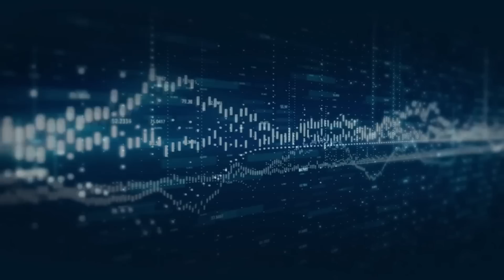ISLAM, HYPOCRISIE & TAQIYA - Avec Pierre Cassen & Bernard Germain - Le Forum du PdF (09/02/2023)